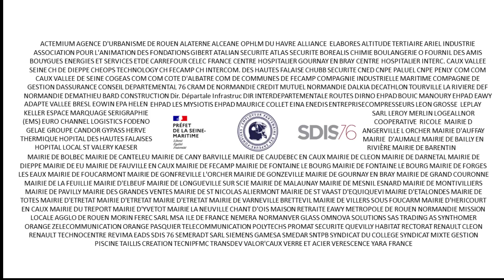Label employeur - remerciements à nos employeurs partenaires